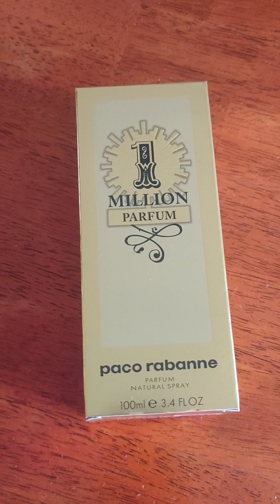Unboxing & Review|1Million Perfume